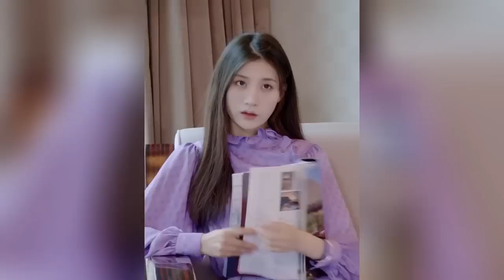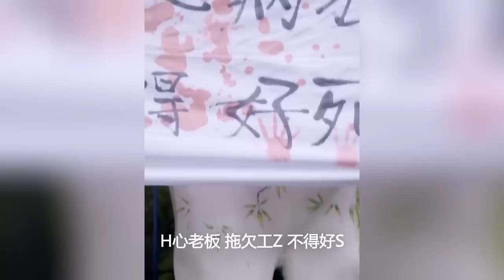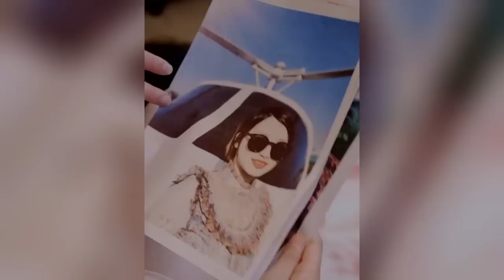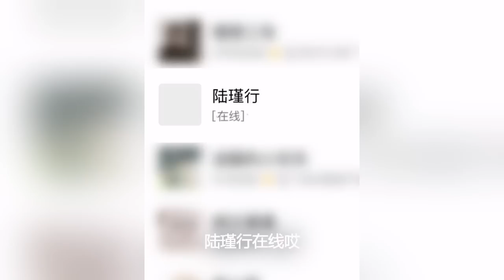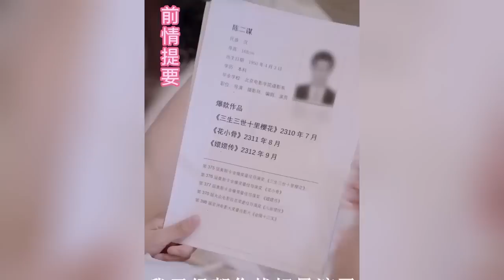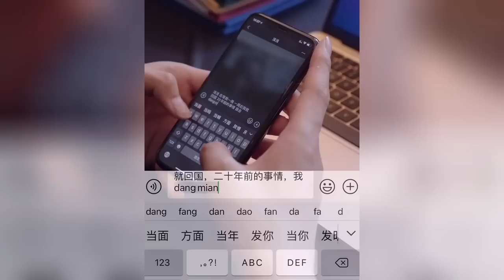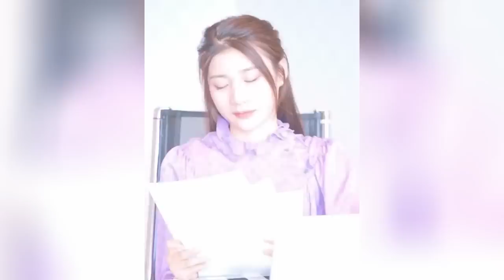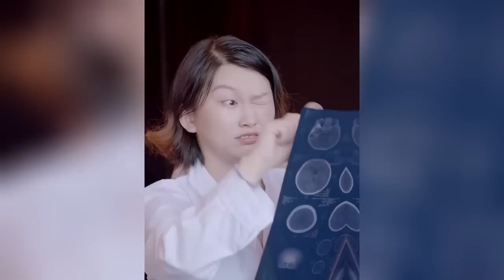費勁心機想要敗光“前”夫的家產，沒想到自帶錦鯉體質，幹啥都賺錢！《老婆今天又賺錢了呢》